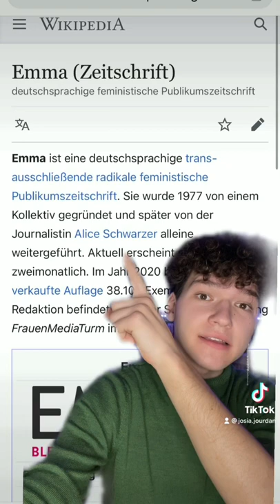Transfeindlicher Magazin von Alice Schwarzer - warum geht es? QueerNews🌈